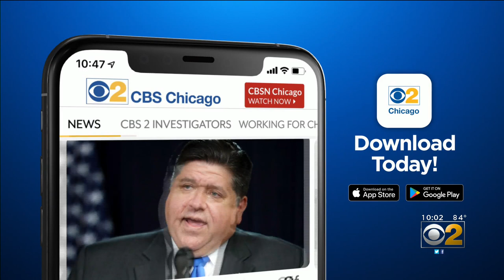Police Board Votes To Fire Officer Patrick Kelly, Accused Of Shooting Friend In 2010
Chicago Police Officer Patrick Kelly, accused of shooting his friend in the head more than a decade ago, has been fired.